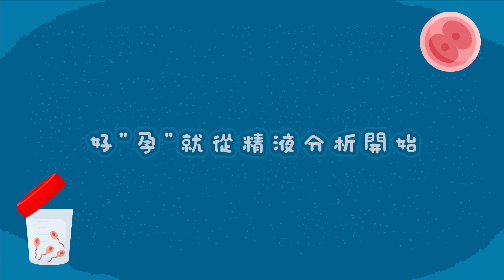【生殖實驗室開箱】 HBA進階精液分析檢查大直擊！茂盛醫院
精液分析是了解男性生育力的重要指標，精液檢查可以分為初階的精液分析、進階的 精子結合力 以及

0:00 如何取精？
0:25 初階的精液分析
0:51 精蟲的型態
1:06 精子結合力檢查HBA
1:45 精蟲DNA碎片分析